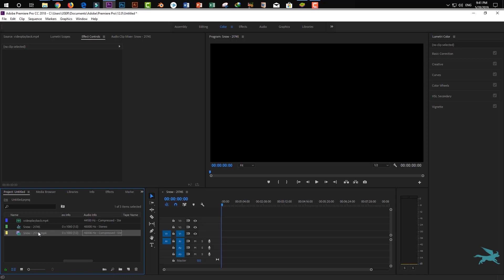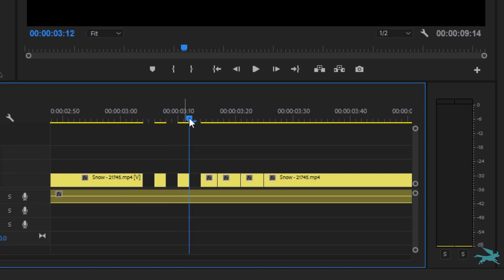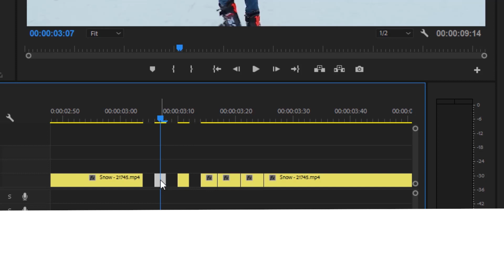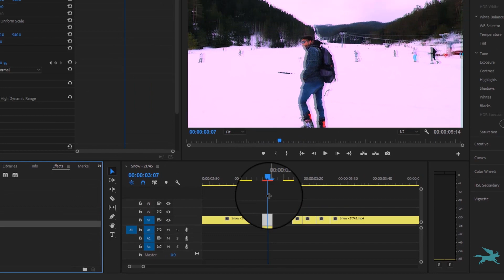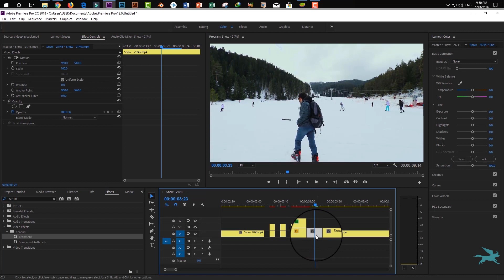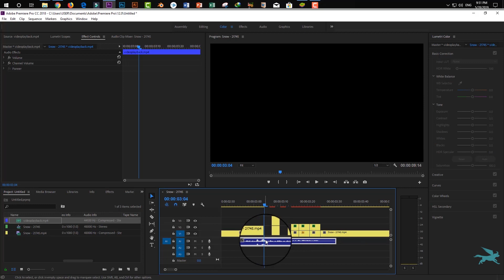How to GLITCH EFFECT Premiere pro tutorial (bangla)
Premiere pro tutorial (bangla)